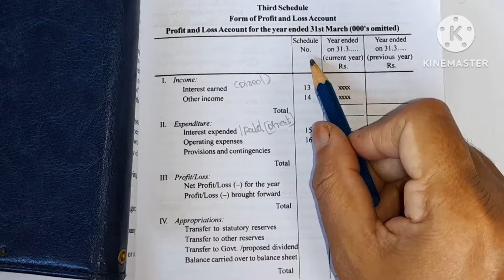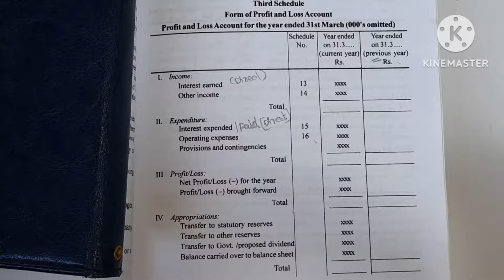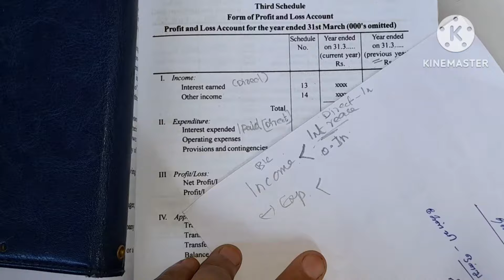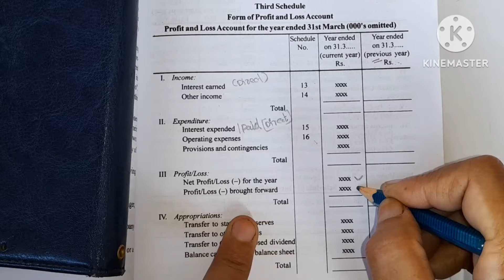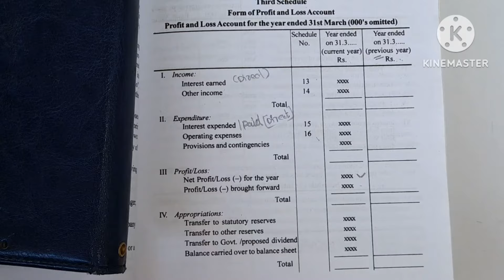bank Accounts format part.1 profit and loss account